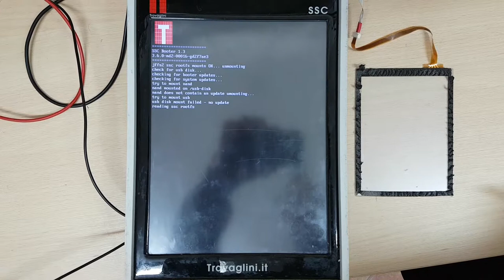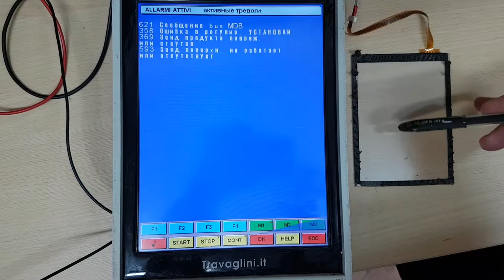Workaraund for Travaglini SSC-T2-A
This panel has faulty touchscreen. And this is workaround for that temporarily.